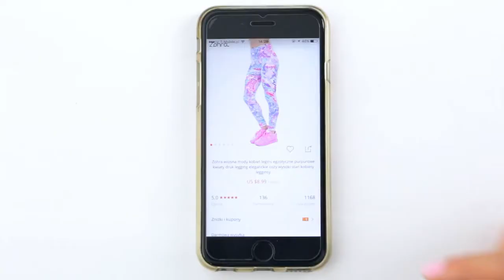💕Стильные Леггинсы С Красивым Разноцветным Принтом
Женские разноцветные стильные, яркие и модные леггинсы с красивым принтом купить выгодно на Алиэкспресс

Материал качественный, мягкий и очень приятный к телу. Порадуй себя и своих близких покупкой!
Эти модные леггинсы сделают Ваш образ оригинальным и запоминающимся - будьте в тренде. Большая коллекция на любой вкус.
Леггинсы с Алиэкспресс обзор

Материал: 82% полиэстер 12% спандекс. Состав делает их плотными, эластичными, они отводят влагу от тела и пропускают воздух. Тянутся хорошо и не светится.
Эластичность: высокая / стрейч
Посадка: завышенная талия, идеально садится по фигуре и стройнит
Сезон: лето, весна
Рисунок: печатный дизайн
Стиль: леггинсы для  йоги, бега, езды на велосипеде, занятий спортом и повседневного ношения.
Как стирать: Ручная и машинная стирка в холодной воде желательно при температуре не выше 30 градусов, повесить или высушить. Гладить можно.
Цвет очень нежный. Лосины очень удобные, прекрасно тянутся, мягкие и приятные к телу.